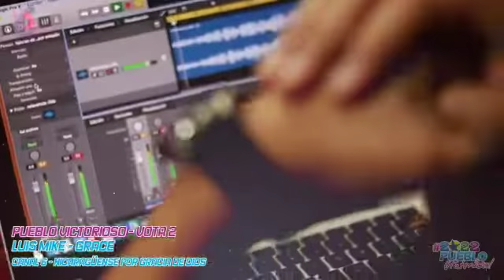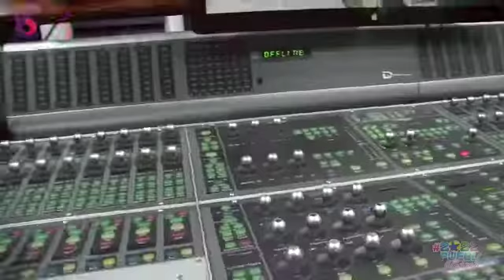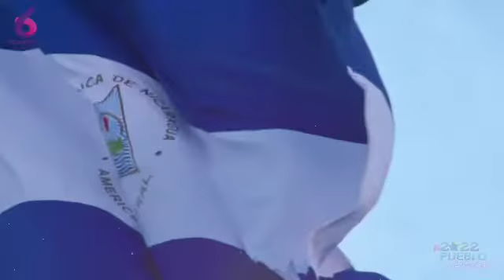*Pueblo Victorioso - Vota 2*Luis Mike Ft Grace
Se acercan las elecciones una fiesta electoral con el PuebloAlcalde